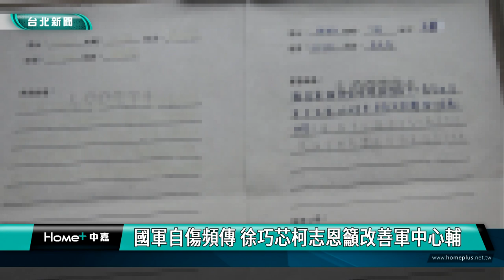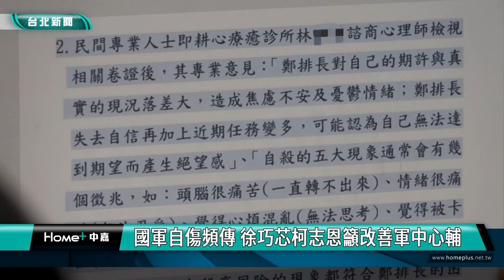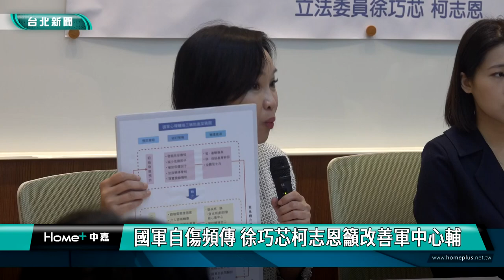國軍 自傷|徐巧芯 柯志恩|母親 眼淚|家屬 創傷|心輔 專家|2024 中嘉新聞|國軍自傷頻傳 徐巧芯柯志恩籲改善軍中心輔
國軍自傷頻傳 母親的眼淚讓人心疼 徐巧芯柯志恩籲國防部增聘外部心輔專家

海軍陸戰隊99旅去年九月發生一名鄭姓中尉輕生事件，當時國防部長曾承諾家屬會成立專案小組找出真相，不過到現在卻無聲無息，立法委員徐巧芯、柯志恩與鄭姓中尉家屬特別召開記者會，除了要求國防部查明真相給家屬交代，也強調軍中心輔工作顯然做得不夠好，呼籲國防部應額外聘用外部專業委員並提高輔導比例，才能避免類似悲劇再次發生。

講到傷心處，鄭姓中尉母親難過地說不出話來，捧著兒子的遺像她無法想像善良又陽光的他為什麼會在軍中被凌虐霸凌。

家屬也從鄭姓中尉的遺物中發現一封悔過信，懷疑這是逼鄭姓中尉走向絕路的關鍵。

陪同家屬召開記者會的立法委員徐巧芯表示鄭姓中尉在軍中的E心守護系統量表晤談結果沒有異狀但是外部專業人員閱卷後卻認為他符合高自殺風險，兩者的落差就是國軍心輔存在的問題，立法委員柯志恩則強烈要求軍方應該聘用外部專業委員才有辦法進行檢視給當事人提供協助。

由於目前國軍具相關專業執照的人員僅155人，輔導比例約1:1212，因此除了增進輔導人員專業能力，徐巧芯建議應該比照學生輔導法降低心輔官 照護比例。

柯志恩也呼籲國防部應該提供家屬至少18小時的心理輔導避免形成一輩子的創傷，徐巧芯則表示會持續協助家屬與國防部對話，要求對此事提出更完整的說明及報告，徐巧芯強調每一位自傷軍人背後都有一個家庭 國防部應謹慎對待家屬查明真相，如果有任何人要負責就要負責，該檢討的就要檢討，如此才能維繫軍中好的文化也避免類似悲劇再次發生。